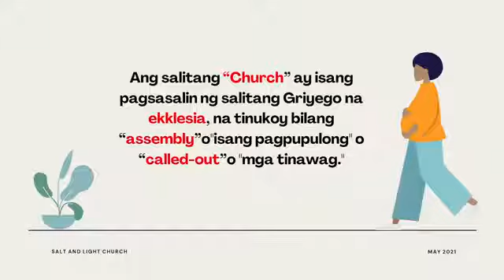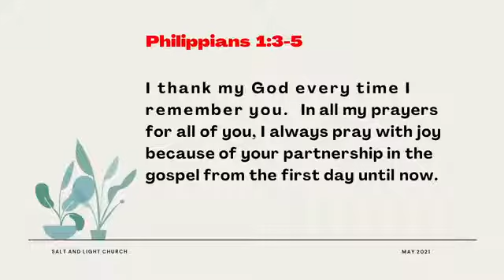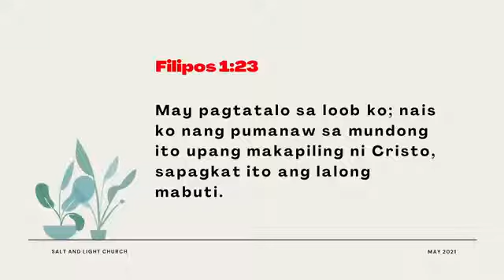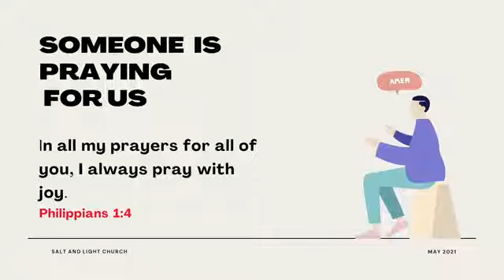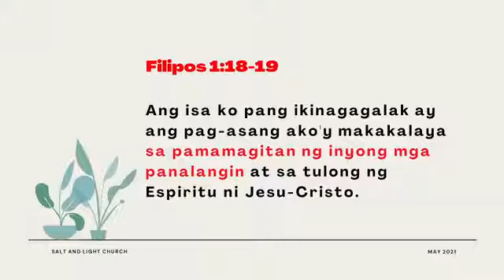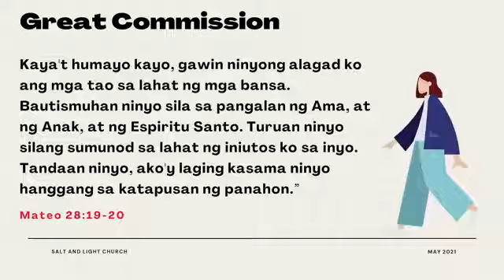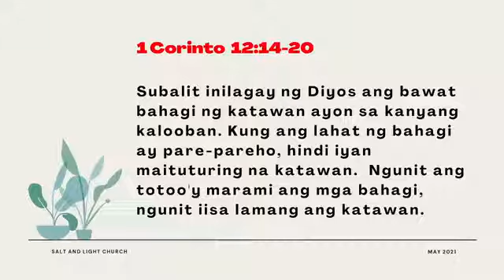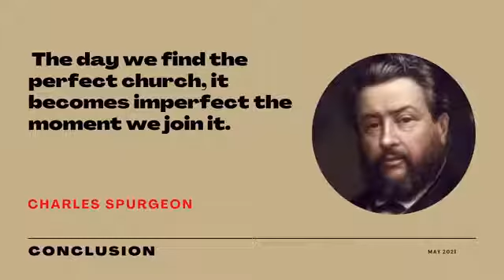My Dearest Church by Ps. Benjie Panganiban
1st Part of the series - Church is Essential